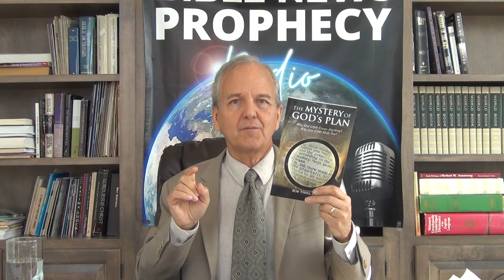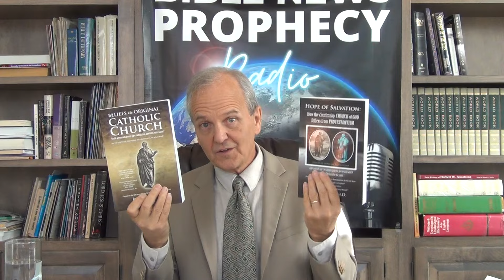Plain Truth About Heaven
Is heaven the reward of the saved? What does the Bible teach saints will inherit? What was Abram (Abraham) promised? What did Jesus teach the meek would inherit in the 'Sermon on the Mount'? What did early Christians teach and believe about this? What did the Greco-Roman Catholic saint Justin teach about those who said that when you die you go to heaven? Do 'near death experiences' prove heaven? Were people like Clement of Alexandria affected by Greek and Egyptian pagan philosophy? Should Christians rely on the testimony of Irenaues or Perpetua over scripture? Did Mithraism teach heaven? What did Herbert W. Armstrong, Dr. N.T. Wright, and Dr. Herman Hoeh point out that the Bible teaches on the rewards of the saved? What about the Apostles Peter and Paul? Did the Apostle John record that the Holy City was to come down to the earth from heaven? If there are three heavens, which one is which? Is the 'beatific vision' Gpod's plan?  What is the plain truth about heaven? Dr. Thiel addresses these issues and more.

A written article of related interest is available titled 'Did Early Christians Teach They Were Going to Heaven?' URL